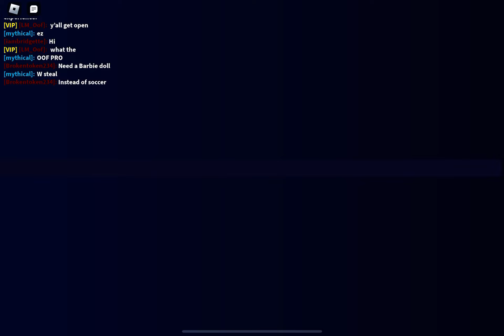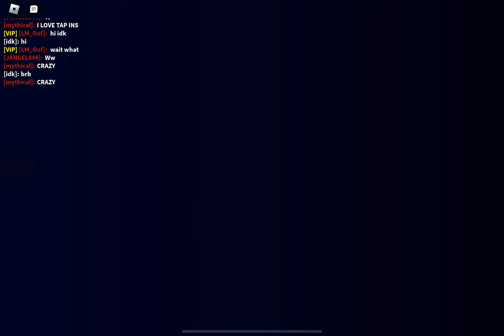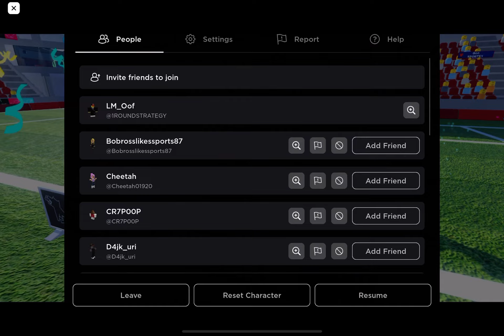super league soccer casual grind 1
ALOT new sls content soon!